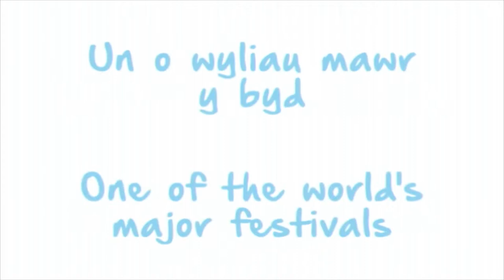The National Eisteddford of Wales